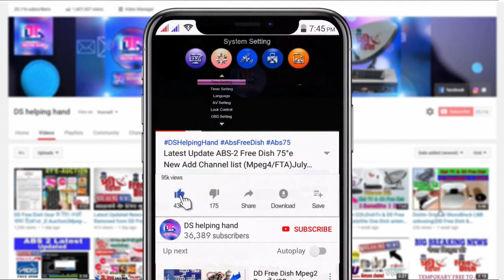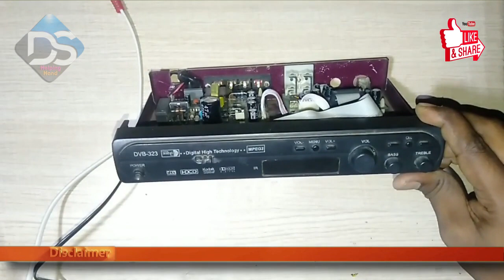Free DTH Repair ! DD Free Dish Set Top Box Repair ||How To Change Power Supply In MPEG-2 Set Top Box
अपने DTH सेट टॉप बॉक्स के पावर सप्लाई को कैसे बदलें